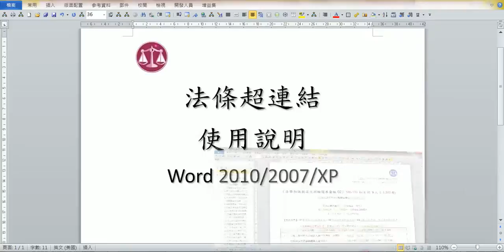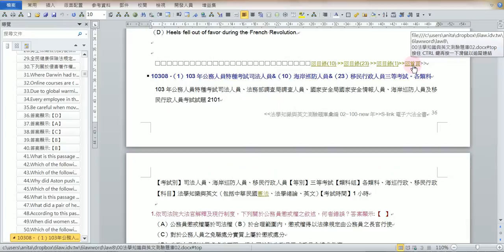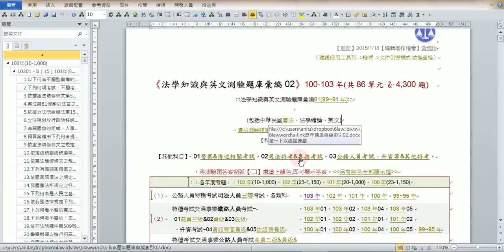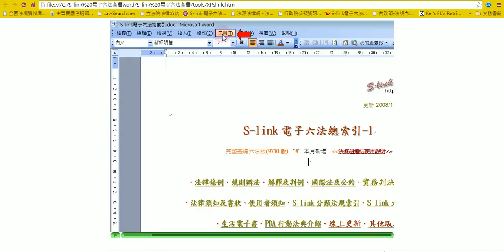word法條超連結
每次使用Word 超連結到本文件另一位置或其他Word 文件檔案時,如何不用再使用鍵盤"CTrl鍵",如此您的手指會很開心的.
介紹三種版本的設定~Word 2010/2007/XP
🍒新舊條文自動比對。免費網頁版請至本站
💎(91~new年)國家考試考古題超連結六法🎧最新法規mp3&mp4